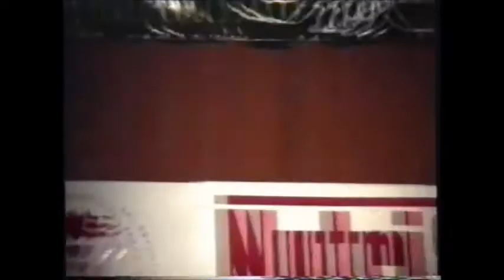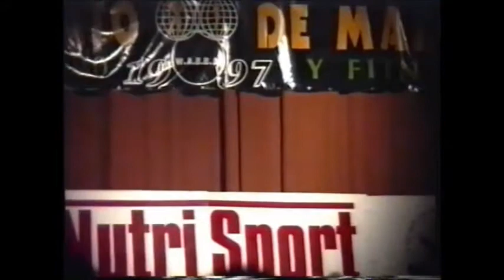CAMPEONATO DE MADRID CULTURISMO 1997 WABBA - JUNIOR - RODRIGO BERMEJO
Campeonato de Madrid de culturismo wabba categoría junior año 1997.

Aquí os muestro un video con apenas 20 años de edad y en plena forma.

Aquí os muestro la primera vez que tuve el honor de competir en culturismo en categoría junior. Aun recuerdo los nervios que tuve al subir la primera vez a la plataforma de competición, pero luego después me quedé totalmente enganchado y enamorado de este magnífico deporte.

Pagina web de Rodrigo Bermejo - entrenador personal en Madrid, entrenador personal On-line

Pagina web de Susana Alonso fitness - entrenadora personal en Madrid, entrenadora personal On-line

Blog temático de fitness: entrenamiento, rutinas, nutricion deportiva, consejos, ejercicio, entrenamiento personal y muchos otros temas sobre el fitness